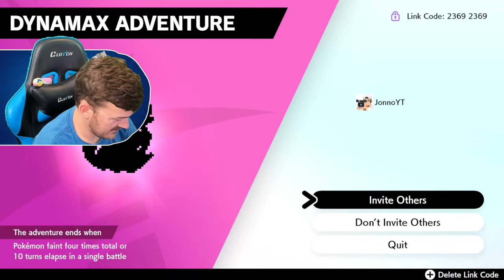SHINY HUNTING TORNADUS! Dynamax Adventures with Fans in Pokemon Sword & Shield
Tonight we're hunting for Shiny Tornadus in Dynamax Adventures on Pokemon Sword! This will be another legendary entry in the Shiny Living Dex series in Pokemon Legends Arceus!

-- Follow My Real Life Adventures!

-- My Live Stream and my channel are a family friendly environment!

It is very important to me to create a safe space for everyone to enjoy my content. If you break my rules you will be timed out or hidden from commenting permanently.

Please be respectful while you hang out at my channel and always keep your comments LITTY LIKE SKITTY!

-- Channel & Stream Rules:

1. No Swearing
2. No Spam / Emoji Spam
3. Be Respectful At All Times
4. No Arguing
5. No Adult Topics
6. No Asking for Mod
7. No Self Promotion
8. No Hate
9. KEEP IT LITTY LIKE SKITTY!

-- I'm an Amazon Influencer! Take a look at my awesome shopping lists: